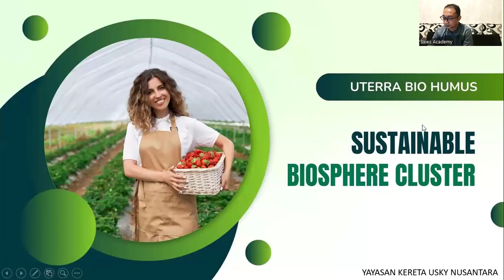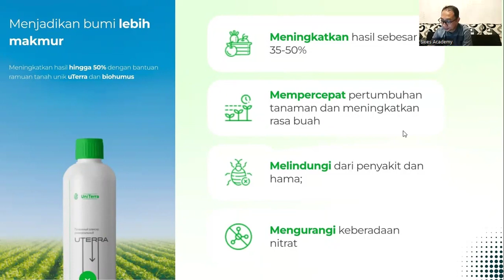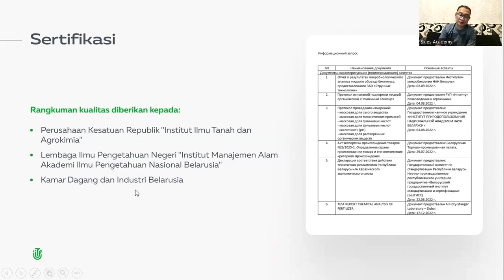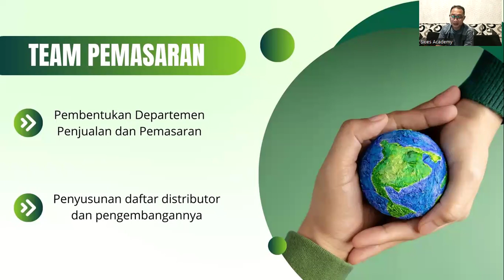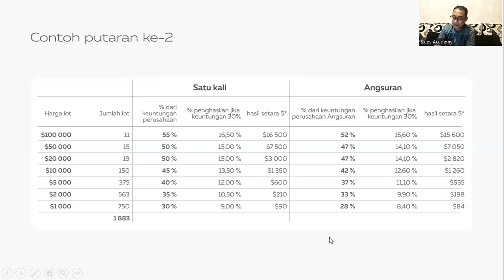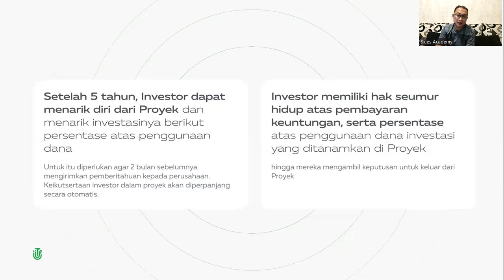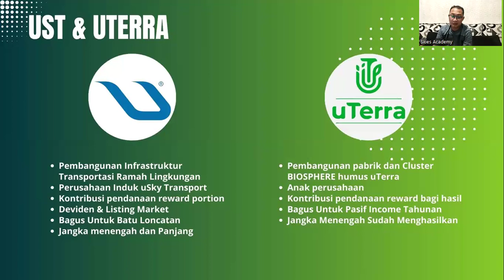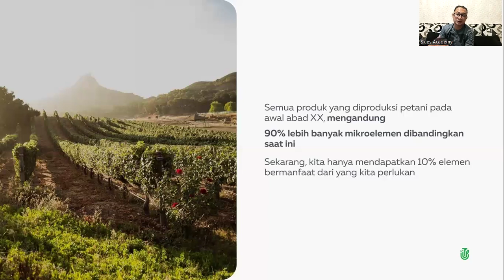01.04.2024, 8:15 PM WIB Indonesia Julfa Yuan, „uTerra”